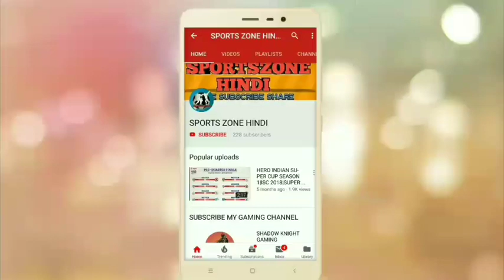East Bengal vs Mohun Bagan Highlights|CFL 2018: 02.09.2018 East Bengal 2-2 Mohun Bagan All goals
East Bengal 2-2 Mohun Bagan Highlights|CFL 2018: East Bengal 2-2 Mohun Bagan All goals